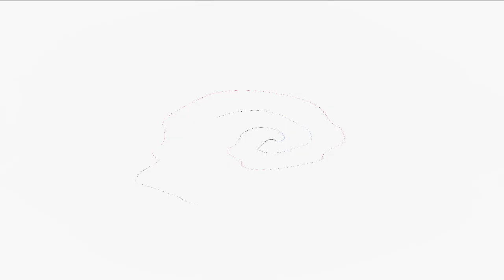Domino's Logo Effects (Nature Cat Is Weird Effects)